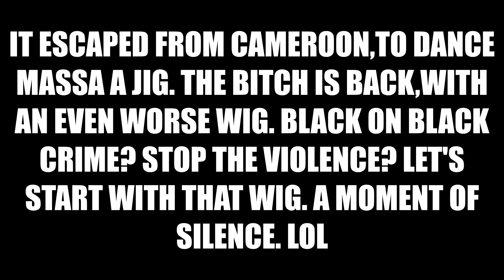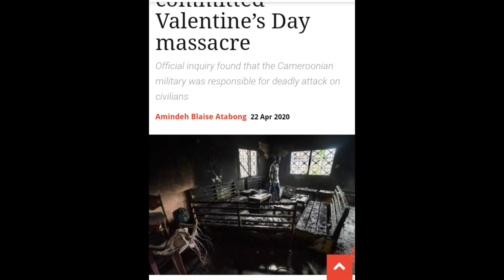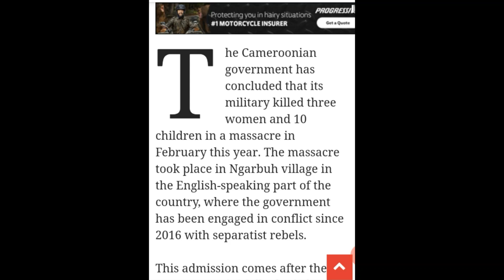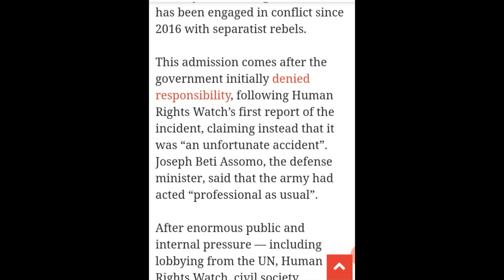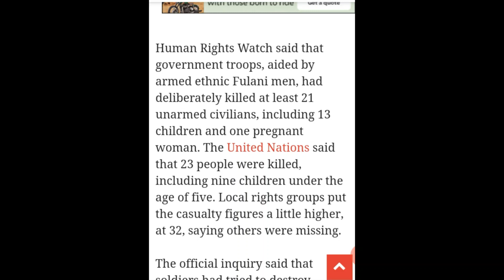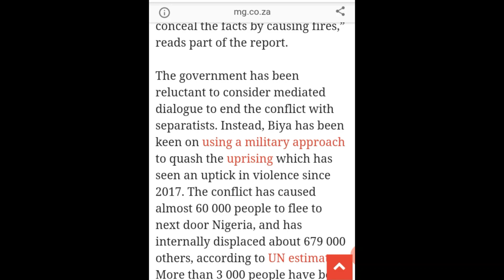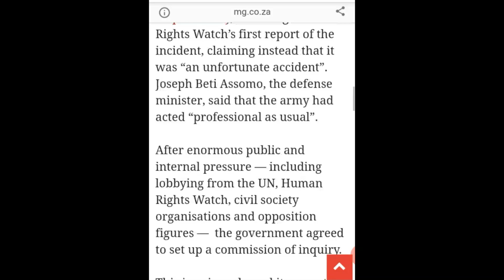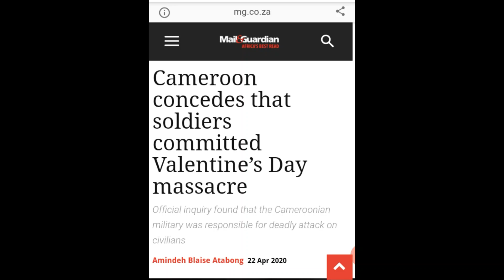BAD WIG SAMBETTE GONE WILD: SHE'S BAAAAAACK!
Nestride "Bad Wig" Yumga is back on the sambette summer jam screen again. Since she wants to address "black on black" crime in America,we're going to take a look at what's going on in her home country of Cameroon regarding this,& more.

Checkout The Black Ocean podcast at the Anchor FM link below,& others in the pinned comment section of this video.